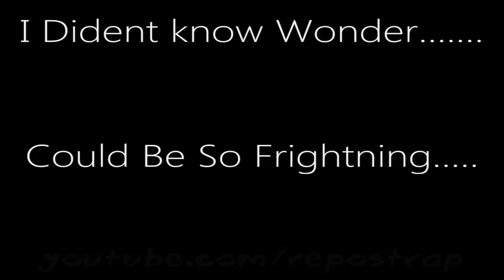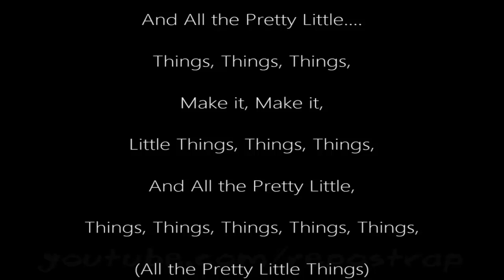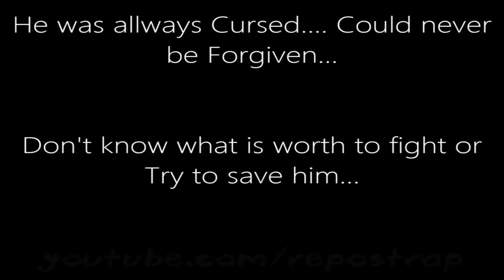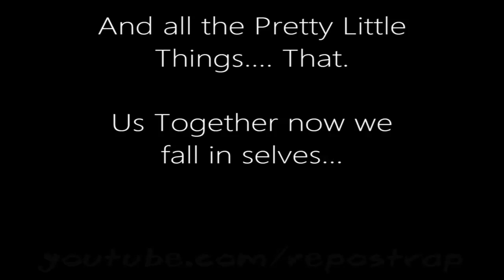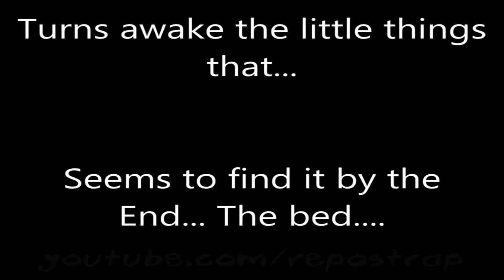Chris Brown - Wicked Things [LYRICS ON SCREEN | HD] NEW SONG 2013